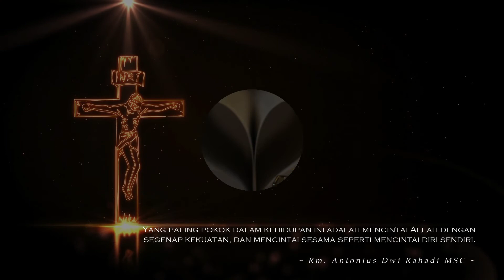ROMO ANTONIUS DWI RAHADI MSC | HAL PALING POKOK | RENUNGAN MSC INDONESIA